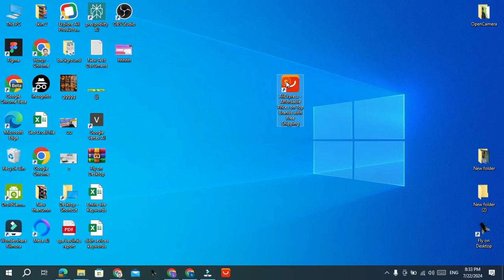AliExpress for PC Desktop | How to Quick access to your Ali Express Profile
in this step-by-step video tutorial, you will learn AliExpress for PC Desktop | How to Quick access to your Ali Express Profile